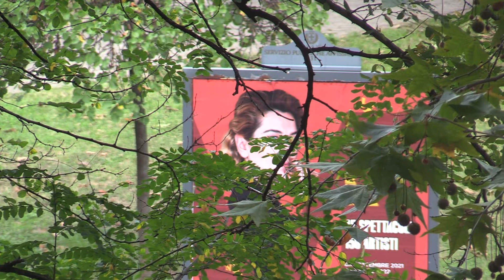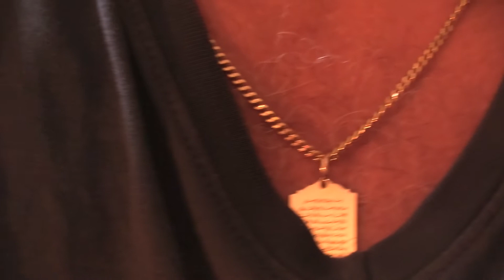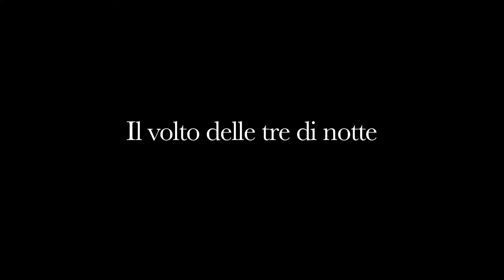IL VOLTO DELLE TRE DI NOTTE